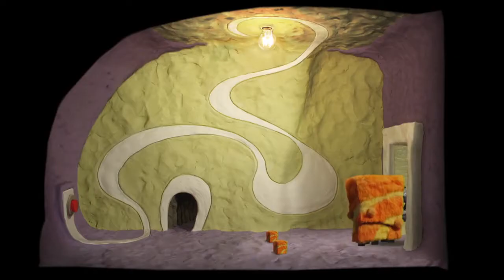Armikrog — блог Beak Beak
Инопланетный пес Beak Beak рассказывает, что произошло с ним и его пластилиновым другом на загадочной планете

Armikrog
Жанр: Квест
Платформа: PC (Windows), MAC
Издатель / Разработчик: Pencil Test Studios / Doug TenNapel, Pencil Test Studios
Дата выхода: 18 августа 2015